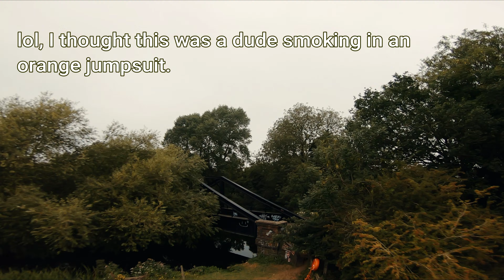Cali Dreamin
Got back out again after ages with new vibey setup.
Gear -
Martian 2, 3mm bottom plate
Mamba F405 stack and 40 amp esc
Emax redbottom 2600kv motors
Ethix S3, S4, S5 props.
Foxeer Predator mini fpv cam
TBS Unify Pro HV vtx
TBS Triumph antenna
Crossfire Micro TX
Crossfire Nano receiver
Crossfire Immortal T's
Tattu 4S batteries. 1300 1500.
Fat Shark Attitude 3 fpv goggles
Immersion RC Rapidfire receiver module
FrSky Taranis X9D SE radio transmitter.
Ethix battery straps
Ethix GoPro straps